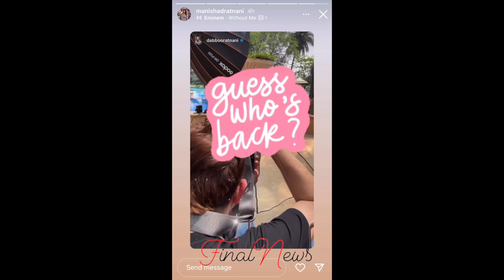Shehnaaz के Upcoming Project से LEAK हुई Photos | Shehnaaz Gill New Project